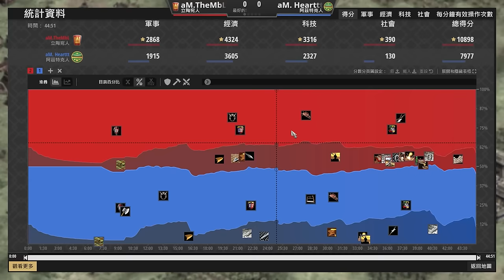【世紀帝國2決定版】立陶宛弩兵開局應對阿茲老鷹爆！？雙方文明聖物加成搶奪聖物！列提斯與火槍能夠扛下老鷹與槍兵陣嗎？ MBL天梯對決Heart｜立陶宛 vs 阿茲特克